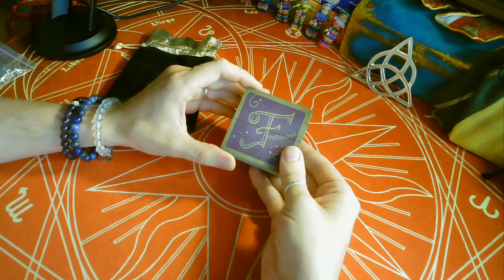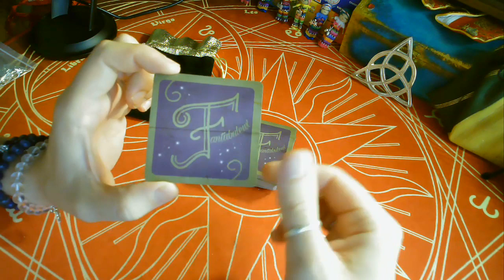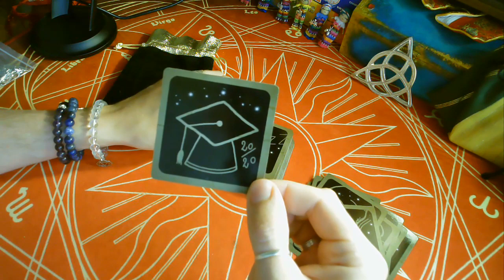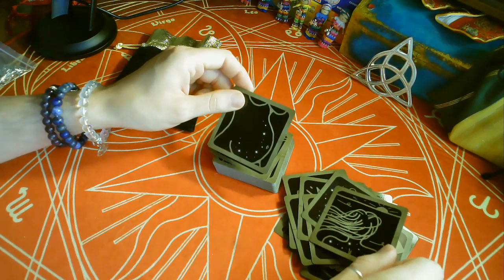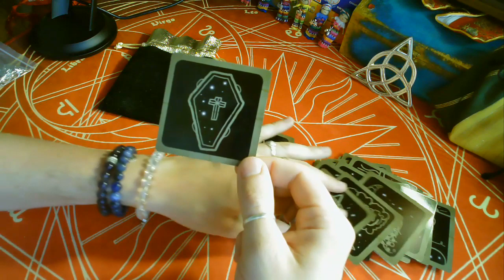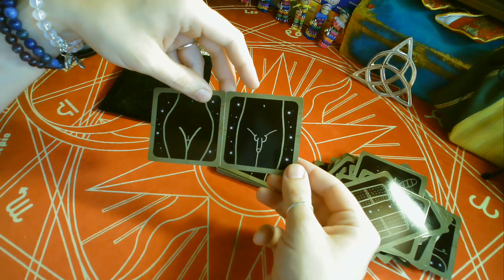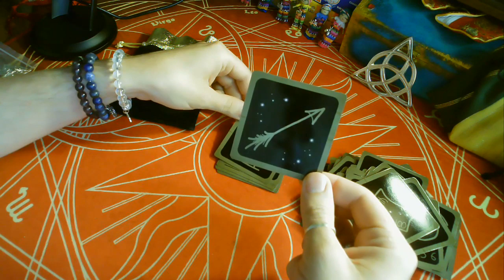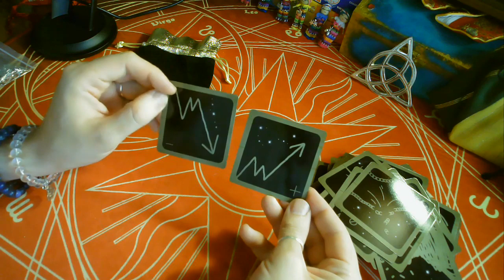🕯️🌷CARRÉ FANTABULEUX 🌷🕯️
Présentation de mon carré d'or 2.0, dans une version retravaillée en accord avec mon amie Aliyass Ké. Ainsi, le carré d'or devient le carré Fantabuleux avec son identité propre et son énergie stellaire.